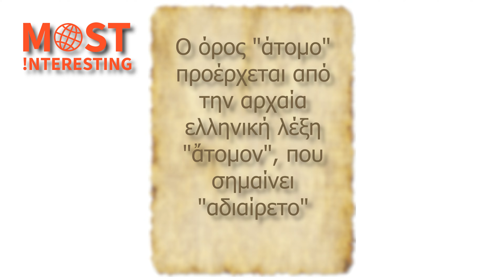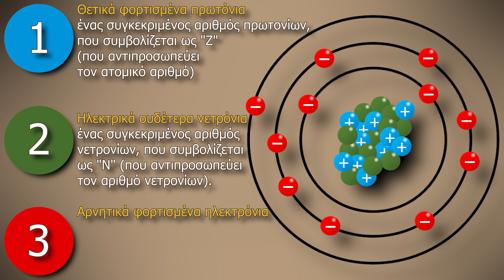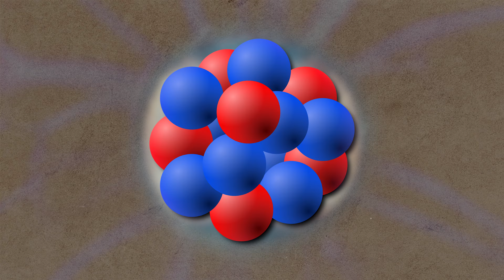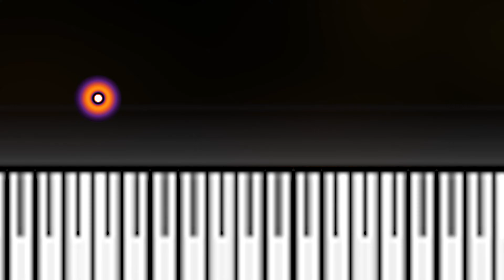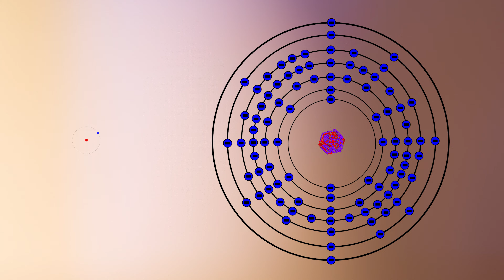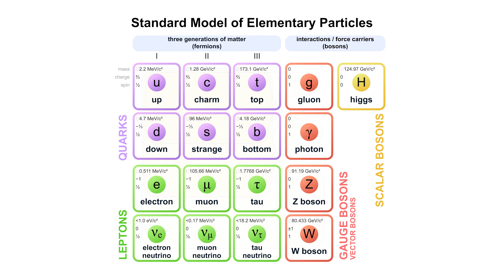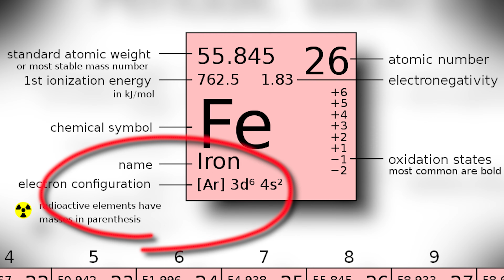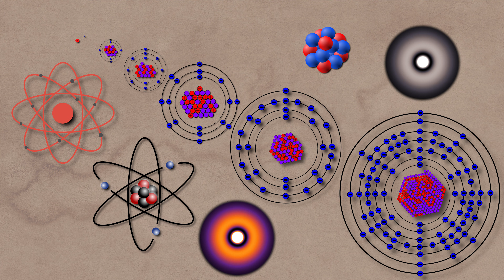ΑΤΟΜΟ: Τι πραγματικά είναι;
Ο όρος "άτομο" προέρχεται από την αρχαία ελληνική λέξη "ἄτομον", που σημαίνει "αδιαίρετο".
Η ιστορία του ατόμου ξεκινά από τους αρχαίους Έλληνες φιλοσόφους, οι οποίοι πρώτοι πρότειναν την ιδέα των αδιαίρετων σωματιδίων.
Ωστόσο, τον 20ο αιώνα, πρωτοποριακά πειράματα γκρέμισαν αυτή την ιδέα, αποκαλύπτοντας τον πολύπλοκο κόσμο των υποατομικών σωματιδίων.
Αλλά τι ακριβώς είναι ένα άτομο και πώς διαμορφώνει τον κόσμο γύρω μας;
Ας εμβαθύνουμε στην αληθινή φύση των ατόμων!

00:00 Άτομο: Εισαγωγή
00:45 Τι ακριβώς είναι ένα άτομο;
01:24 Ανατομία ενός ατόμου
05:15 Δυνάμεις / Αλληλεπιδράσεις
06:14 Χημικά στοιχεία
08:36 Σύγκριση μεγεθών
14:47 Ο Περιοδικός Πίνακας
16:17 Πρακτικές εφαρμογές της Ατομικής γνώσης
16:55 Το μέλλον των ατόμων
17:28 Περίληψη

Αν σας ενδιαφέρει να μάθετε περισσότερα για το σύμπαν και για το τι είναι στην πραγματικότητα, δείτε το βίντεό μου με τίτλο "ΣΥΜΠΑΝ: Τι πραγματικά είναι;":

By SVG by Indolences.Recoloring and ironing out some glitches done by Rainer Klute.
By Nicola Angeli/MUSEThis file was uploaded by MUSE - Science Museum of Trento in cooperation with Wikimedia Italia.